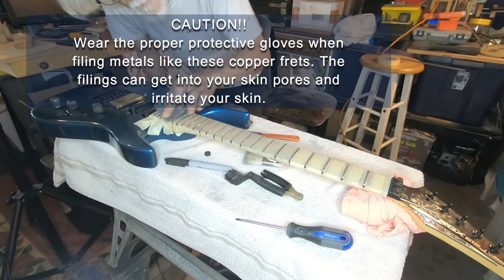I fixed the fretboard on my guitar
Is your guitar more than 30 years old, like mine?